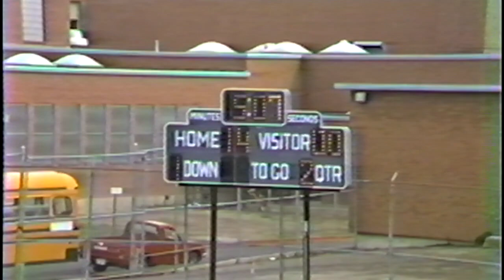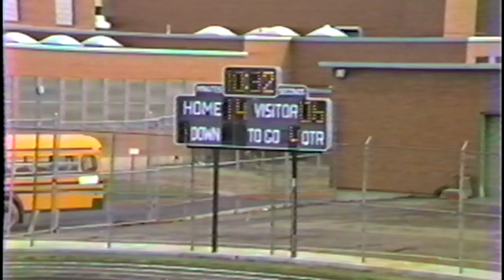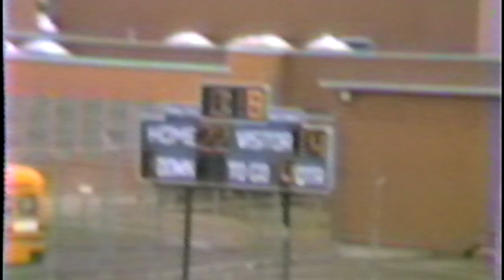1985 WXHS JV Football vs Granger